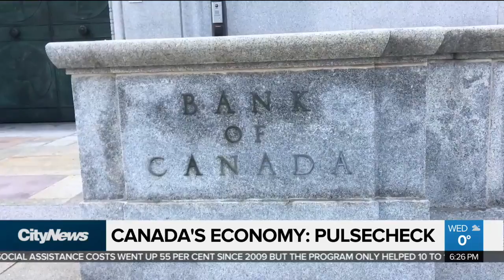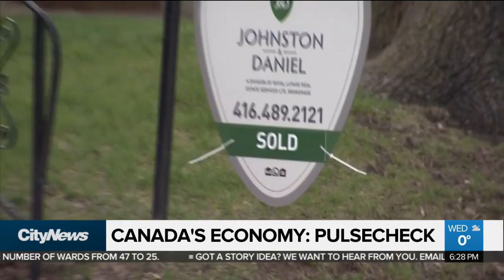Pulse check on Canada's economy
There has been a flurry of big business and money news from across the country, all hinting at how Canada's economy is faring. Francis D'Souza checks in on the economic pulse of the country with economist Katherine Judge.